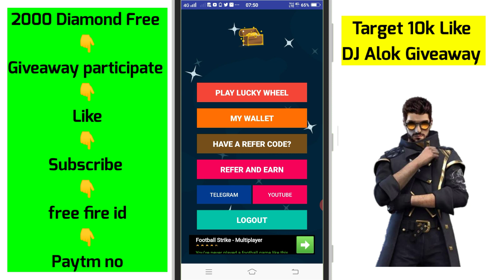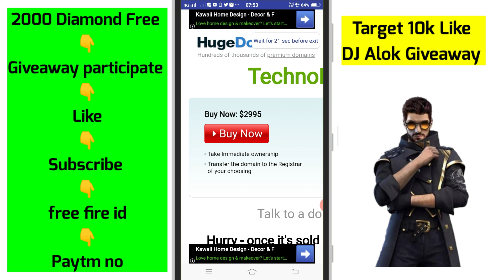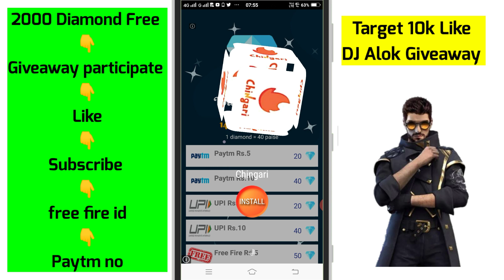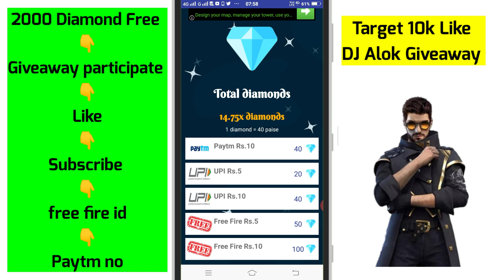Spin Win Diamond Trick In Free Fire || Get Free Diamond In Gardena Free Fire add || Suppr Gaming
Your:-Suppr gaming